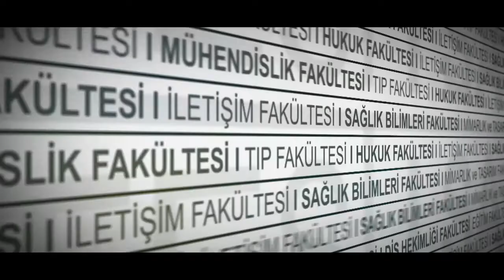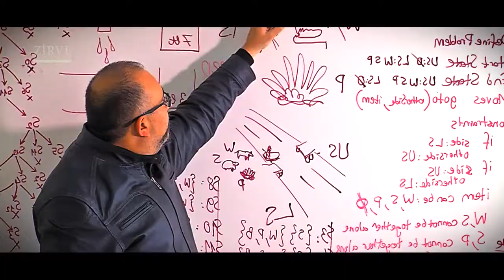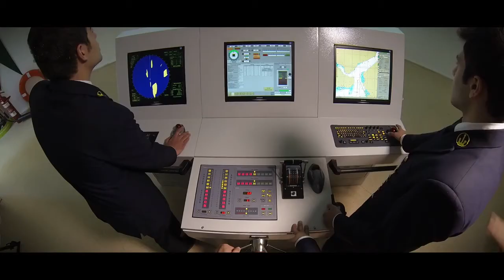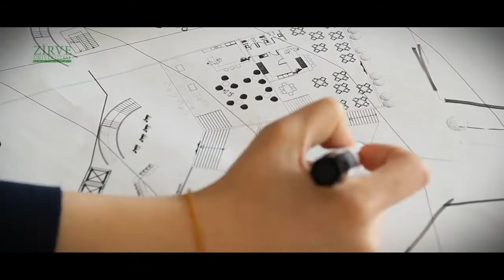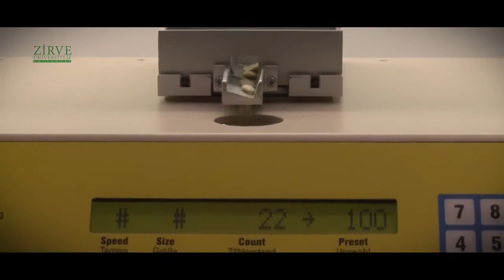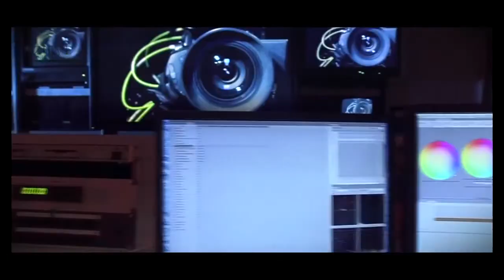Zirve Üniversitesi Tanıtım Filmi 2